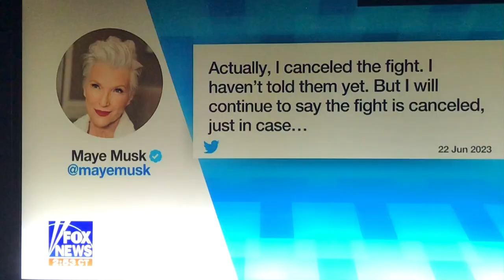Brawl of the Century Elon Musk verses Mark Zuckerberg